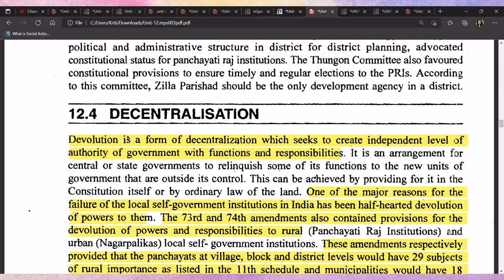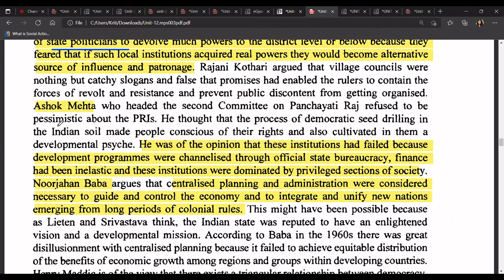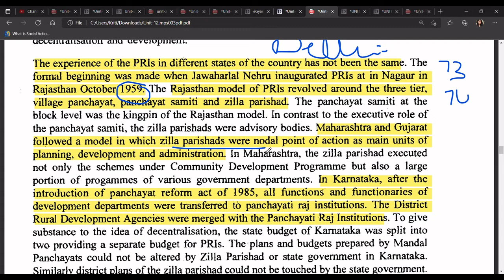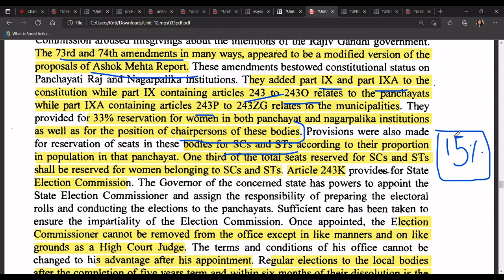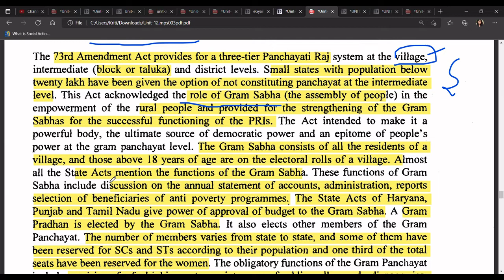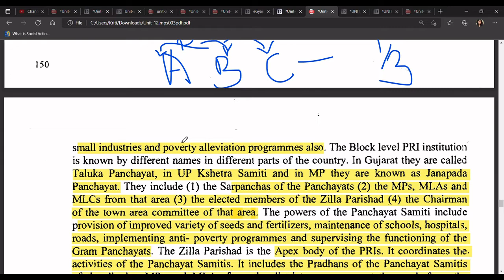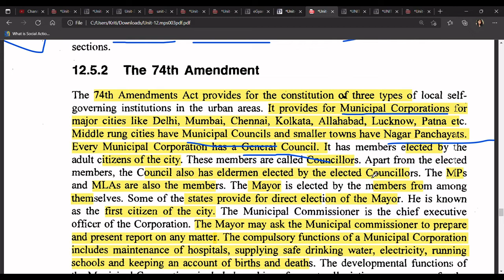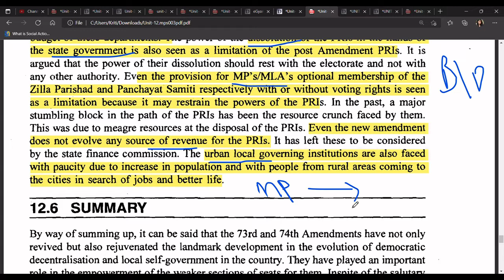Unit-12 Development of powers & local self Government MPS003 Part-2 73rd and 74th Amendment Act